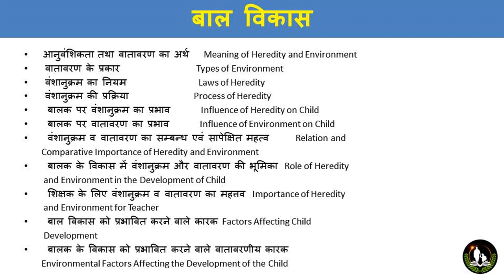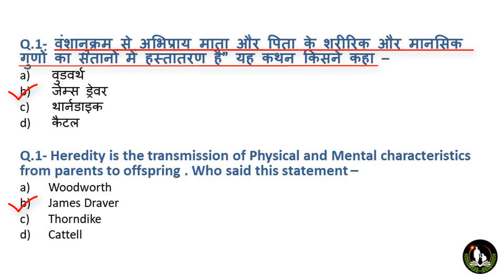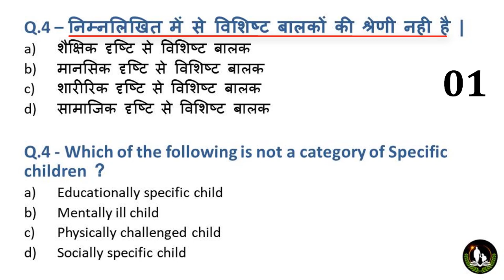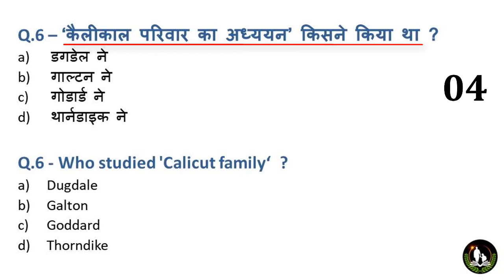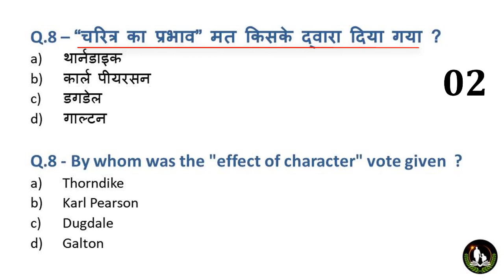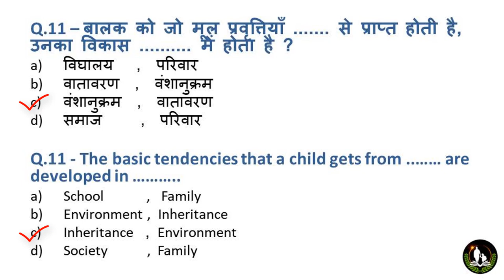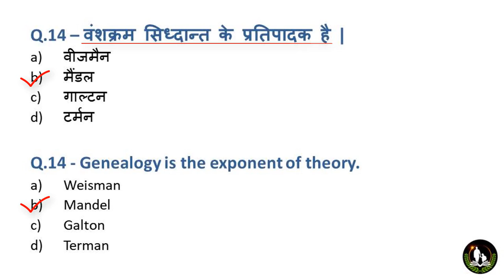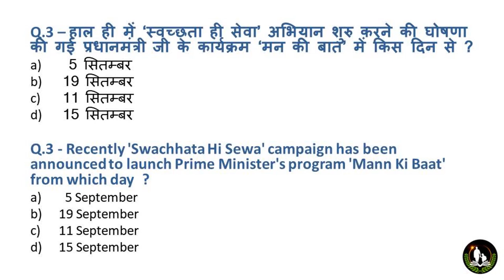UPTET 2019 - CHILD DEVELOPMENT Chapter-2 बाल विकास के आधार एवं उनको प्रभावित करने वाले कारक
uptet 2019 online classes ctet 2019 online classes
Guide To Education is an Educational channel, it will give you full guidance regarding the topic discussed in the above video. Kindly follow the entire video and try to solve the questions given from the respective topic which will help you to prepare for upcoming UPTET, TGT, PGT, NVS, LEKHPAL, CTET, HTET exams.